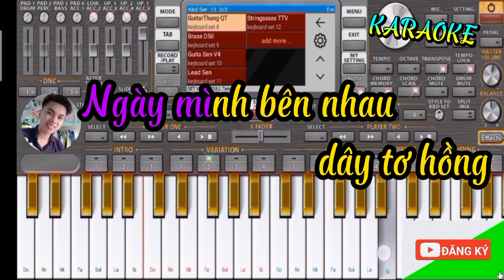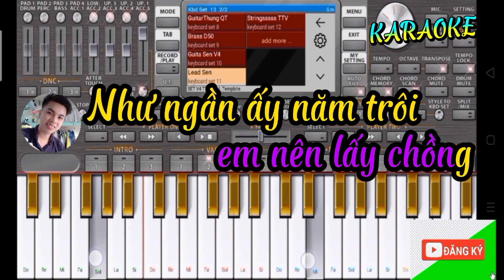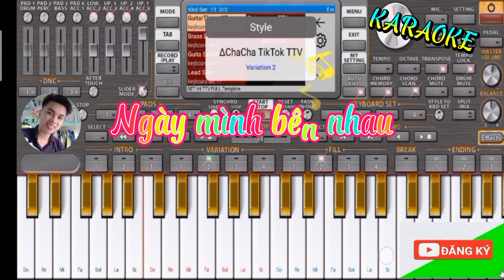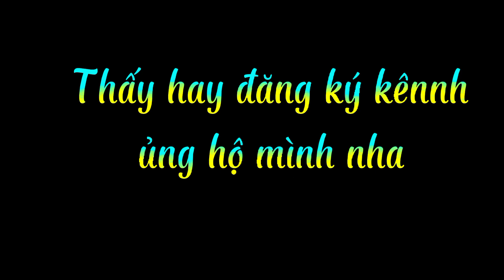Rồi tới luôn - cha cha cha cực xung cover đàn organ trên điện thoại l Hào organ